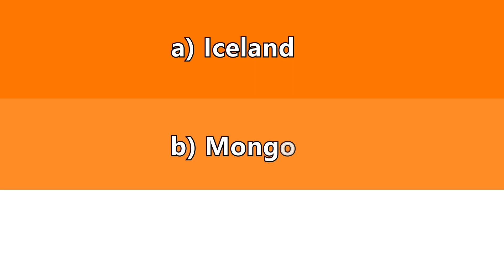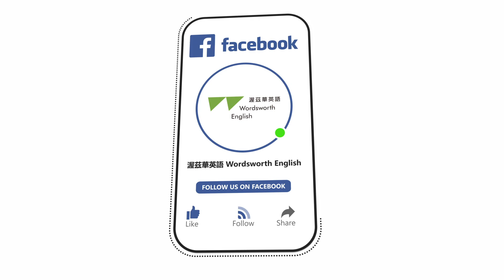渥茲華英語 - 威廉小百科｜人口密度篇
你想過台灣到底有多擁擠嗎？台灣目前的人口密度大約為每平方公里676人，高居全球排名的前段班。根據統計，2023年全球人口密度最高的國家是摩納哥（Monaco），每平方公里大約有24,360人。你知道人口密度最低（每平方公里大約只有2.21人）的國家是哪一個嗎？